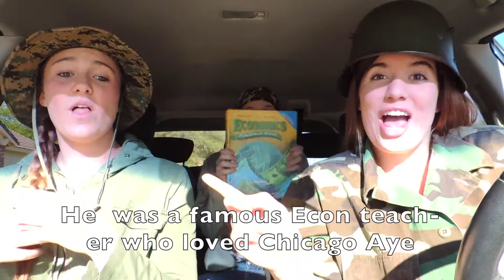Whetten 2015 econ parody, Hannah & Tracie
Economics song/video parody for Coach Whetten's economics class